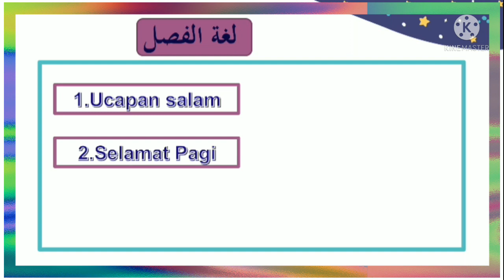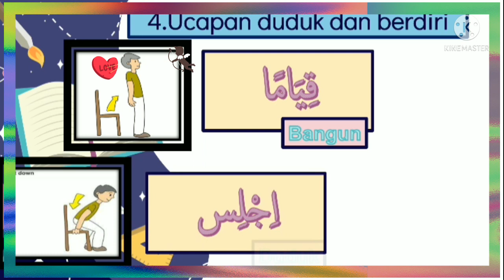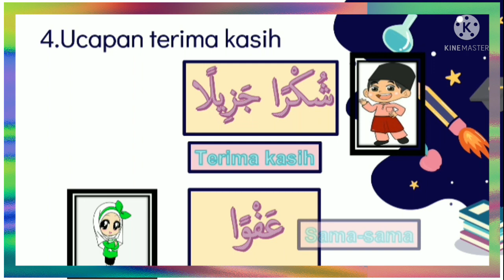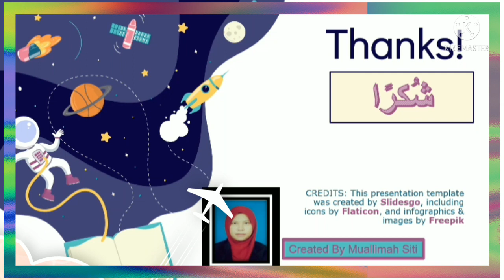Program Transisi Bahasa Arab Tahun 1 II Rutin Kelas iaitu Bahasa Kelas (لغة الفصل)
Murid akan belajar bahasa kelas iaitu
1)Ucapan salam
2)selamat pagi
3)tanya kabar
4)duduk dan berdiri
5)terima kasih
6)Keluar ke tandas

Tahniah kepada Adik Amirzul Anniq kerana memenangi dalam pertandingan video kreatif ini.Terima kasih kepada ibubapa yang banyak membantu membimbing anak-anak sepanjang kelas PDPR berlangsung.